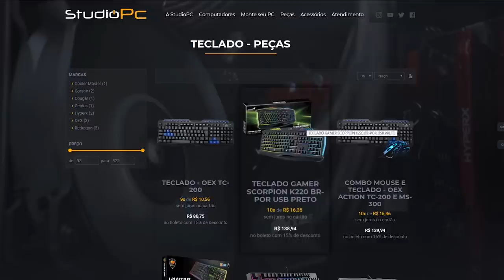GTA V: VIDA REAL | FUI ESCONDIDO NO ACAMPAMENTO DAS UNIVERSITÁRIAS